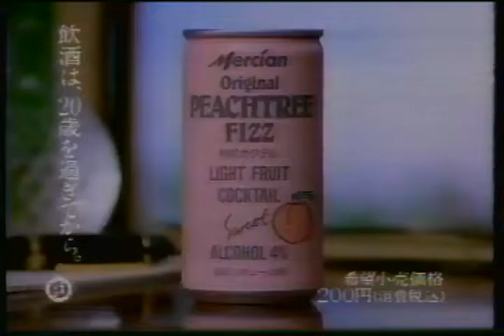メルシャン ピーチツリーフィズ 山瀬まみ (1990)